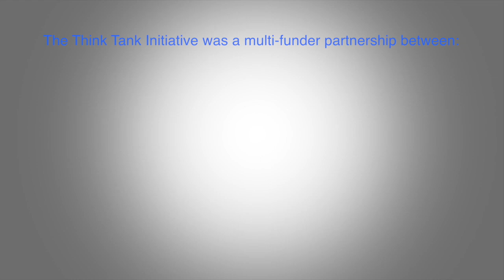What do Think Tanks Do?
This video is part of the series "Organizational Strengthening for Global Development" which chronicles key lessons learned from the Think Tank Initiative. In this video, experts from several funding organizations answer the question: "How can think tanks get funding?"

The Think Tank Initiative (TTI) helped to strengthen 43 policy research institutions in 20 developing countries over 10 years through a mix of core funding and support for capacity development. By monitoring the impact of this support, TTI has distilled several lessons that funders can learn from in order to put think tanks in low and middle income countries on a path towards organizational sustainability and enable think tanks and funders to develop greater synchronicity in their partnerships.

The series consists of 14 videos which feature representatives of the 5 funding organizations that supported the Think Tank Initiative: Canada's International Development Research Center (IDRC), the Bill and Melinda Gates Foundation, the UK Department for International Development (DFID), the William and Flora Hewlett Foundation, and the Norwegian Agency for Development Cooperation (NORAD).

This video was produced by DDC International for the Think Tank Initiative